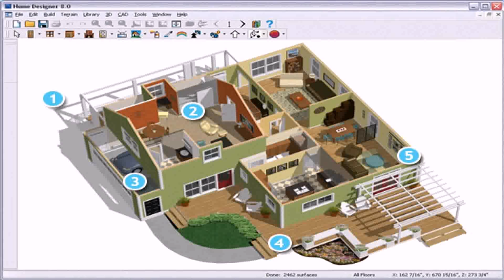Design Your House Plans Online Free (see description)